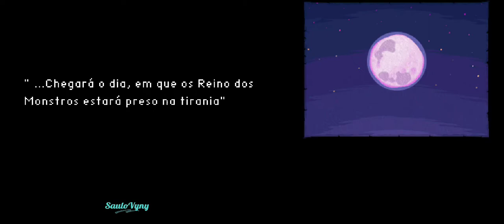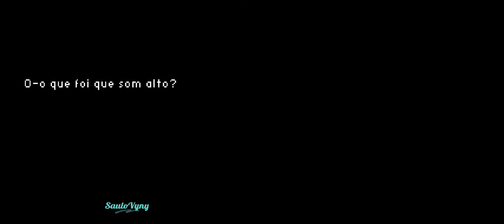Monster Tale - Gameplay Início em PT-BR (Nintendo DS / melonDS Android)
Fala galera, eu aqui fazendo mais uma gameplay de um jogaço, o Monster Tale para Nintendo DS em PT-BR! Para jogar esse jogo usei o melonDS para Android no Moto One Fusion (Snapdragon 710).

Para quem ainda não conhece, Monster Tale é um jogo interessantíssimo, lançado em 2011, um dos últimos para o Nds, ele pescou vários conceitos de sucesso de jogos diferentes para deixar a sua experiência marcante, ele tem elementos de Metroidvania, ou seja, exploração de um cenário interconectado que exige novas habilidades da protagonista Ellie, para poder acessar as diversas áreas do jogo, e possui alguns elementos de RPG como a evolução do seu amigo de aventura "Chomp". O segundo jogo que Monster Tale vai nos lembrar é de MegaMan, não pela dificuldade, mas pela forma como Ellie atira e salta, etc. E ainda, como havia citado, também nos lembra Pokémon, pois Chomp ao ganhar experiência consegue novas habilidades e novas evoluções que lhe deixa mais forte e com habilidades diferenciadas.

Os gráficos são em 2D, um pixel ART muito bem trabalhado, os movimentos da Ellie e dos personagens são muito fluídos, e o visual é muito bonito, que lembra os clássicos do SNES.

A trilha sonora é muito marcante, vez ou outra meu filho cantarola a música, gruda na cabeça feito chiclete.

O jogo conta a história de Ellie, que encontra u a pulseira mágica, que a leva para uma espécie de realidade alternativa dominada por monstros, ela descobre que outros humanos estão se aproveitando dos monstros e escravizando-os. Ellie e Chomp tentarão combater essas crianças para livrar esse mundo dos monstros desses tiranos.

Ponto negativo do jogo é a linearidade, o mapa indica a localização do objetivo, não é tão denso como SotN, faltou capricharem mais no level design, mas não é nada que afete a experiência, espero que curtam!